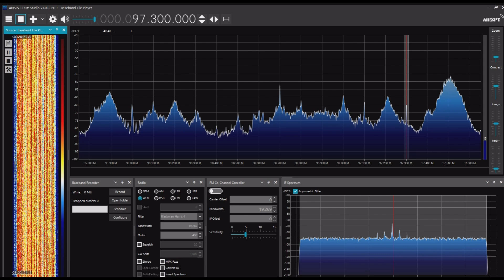無変調キャリア 97.3MHz 2024年07月07日 0831JST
Airspy R2＋SDR#＋CLP-5130-1

北朝鮮の対南ジャミング？
以前、平壌放送が出ていた周波数

他の周波数でも受信できる